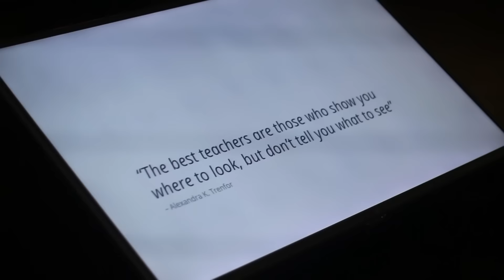Google Developer Summit Floripa '15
Veja como foi esse incrível evento em Florianópolis!